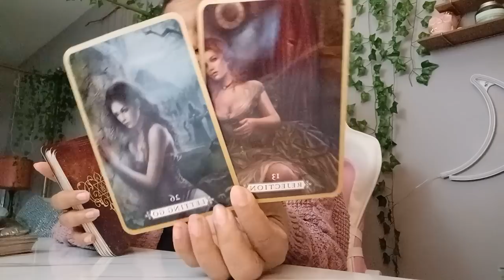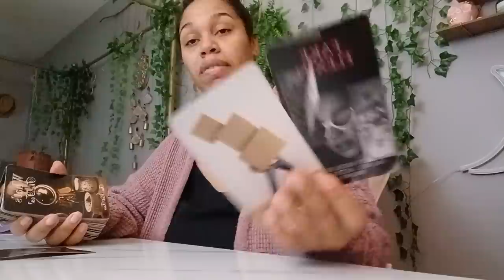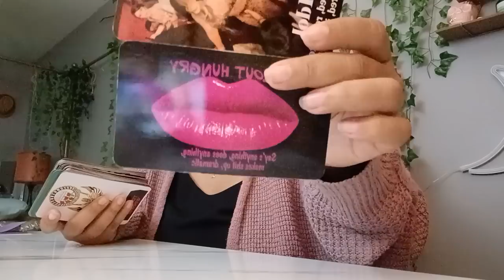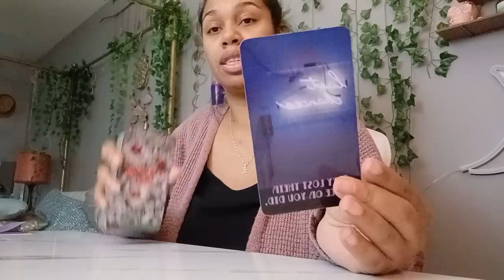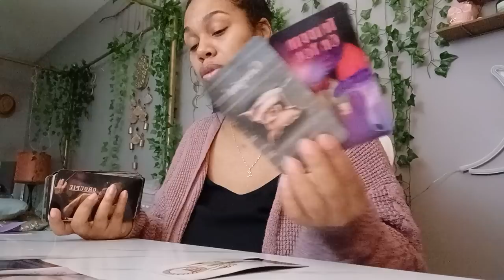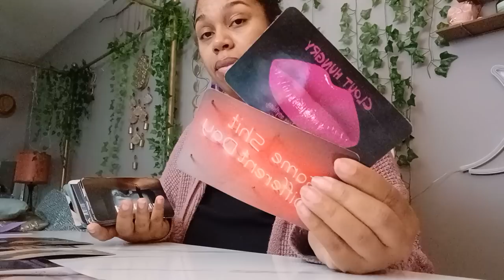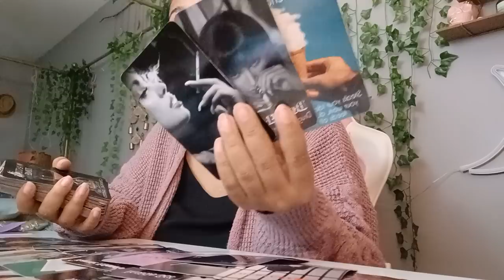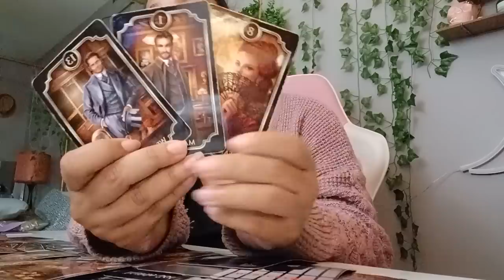Scorpio August 2022 Tarot *Someone Is Trying To Gain Clout Off Of Your Manifestations!* Weekly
Tarot Card Reading vTarot Card Reading videos for all zodiac signs. I share your monthly, weekly, and daily readings. All readings are general so please take what resonates. You can find love, career and money readings. All zodiac signs // Cancer, Pisces, Scorpio, Taurus, Virgo, Capricorn, Aries, Leo, Sagittarius, Gemini, Libra and Aquarius.

$LJonesTarot

Gregory Scott

Gilded Tarot

Angel Answers

$LJonesTarot

Gregory Scott

Gilded Tarot

Angel Answers